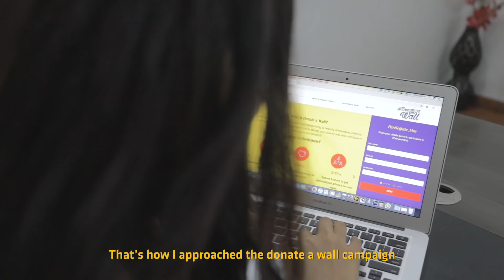Donate A Wall Ahmedabad - 1 min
This is an Asian Paints and St+Art India Foundation initiative to invite people to donate a wall of their community. Each wall has a story to tell and every story lent itself to a masterpiece artwork.

Watch this beautiful story of Ms. Monica Vaswani and her ToddZone School brought alive by Rutva Trivedi and Sharad Art.